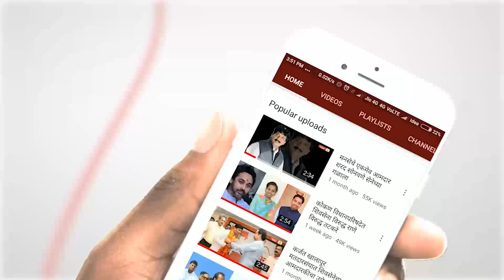खोपोली शहरात अल्पवयीन वाहन चालकांवर पोलिसांचा कारवाईचा बडगा